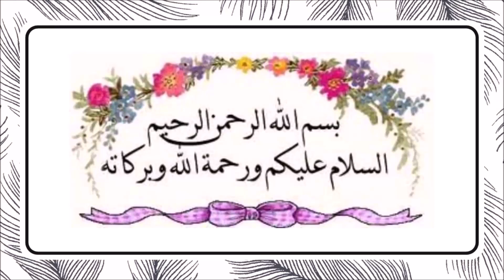Aakhree Parcham - Part 1 - Tataari Saylaab Aur Sarfaroushe Islam